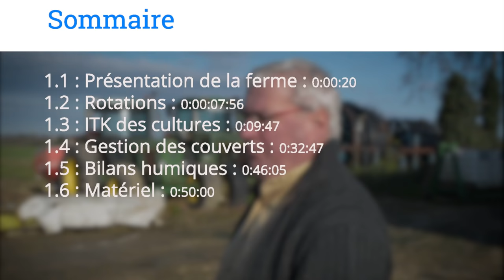Agriculture de conservation en Gironde - Entretien avec André CHARDRON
Sommaire :
1.1 : Présentation de la ferme : 0:00:20
1.2 : Rotations : 0:00:07:56
1.3 : ITK des cultures : 0:09:47
1.4 : Gestion des couverts : 0:32:47
1.5 : Bilans humiques : 0:46:05
1.6 : Matériel : 0:50:00